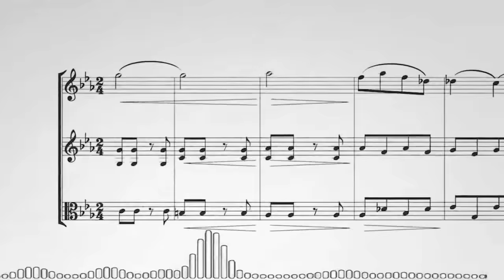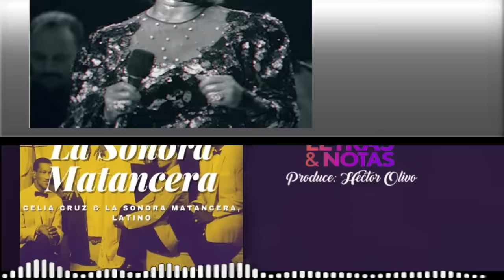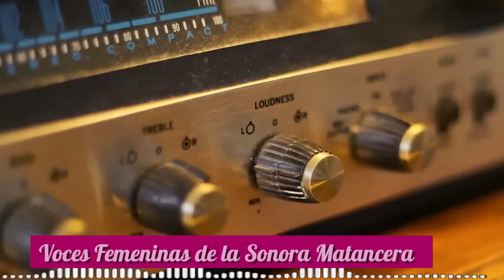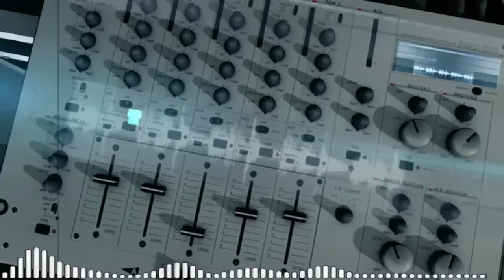Música, Letras & Notas | Voces Femeninas de la Sonora Matancera